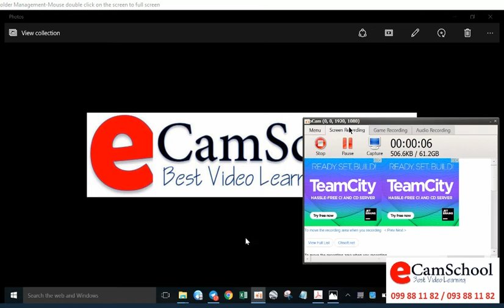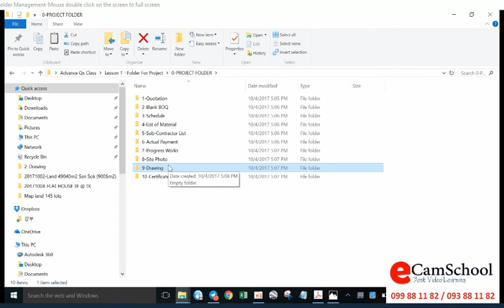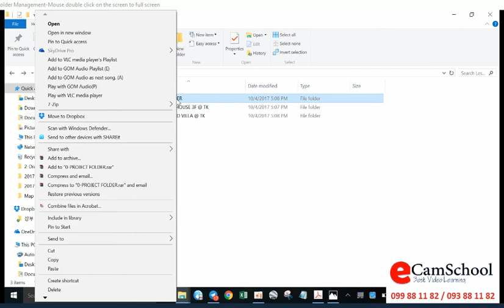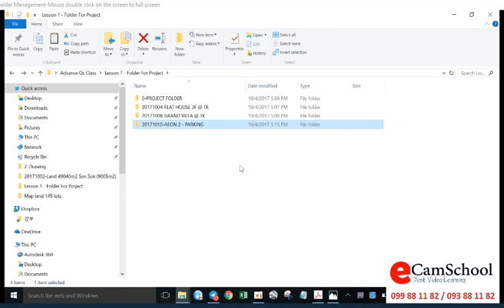Lesson 1 Project Folder Management